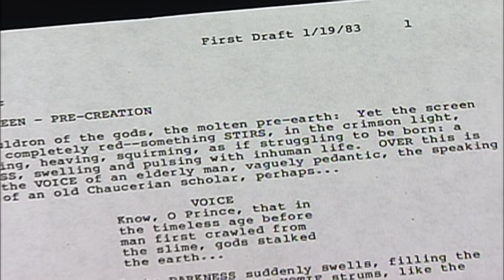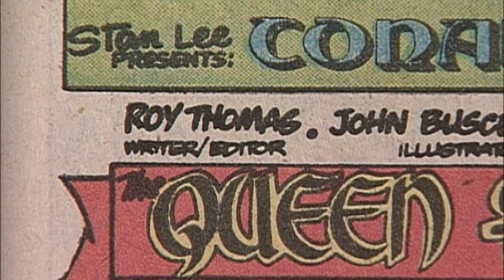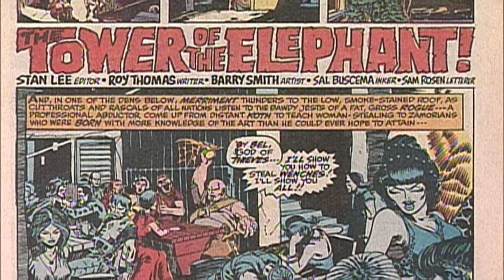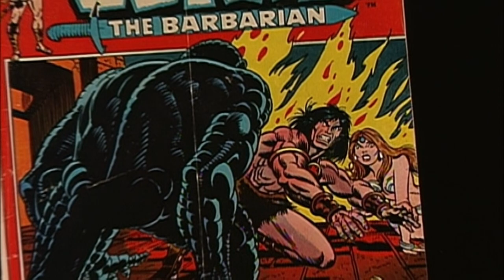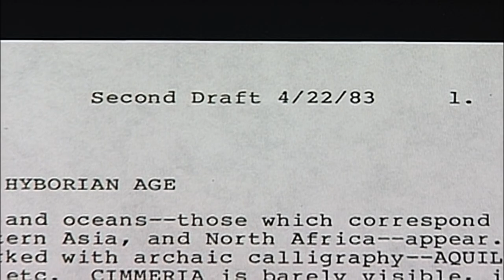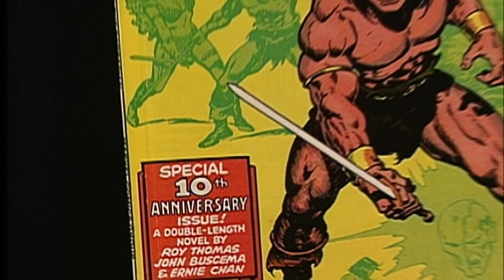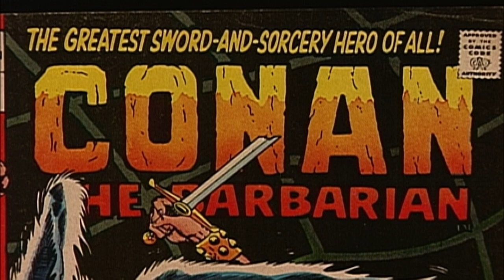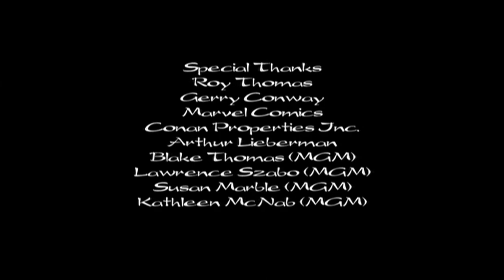Conan the Barbarian (1982) | Behind The Scenes | Roy Thomas & Gerry Conway on Crafting a Legend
Dive deep into the heart of the Hyborian Age with 'Conan: The Making of a Comic Book Legend,' an archive interview with the legendary writers Roy Thomas and Gerry Conway. Discover the creative genius behind one of the most iconic characters in comic book history.

📚 From the first sketches to becoming a cult classic, Thomas and Conway share their journey of bringing Conan the Barbarian to life, their inspirations, challenges, and the impact Conan has had on fantasy literature and beyond. This rare interview sheds light on the intricate process of storytelling and character development that has captivated fans for generations.

🔥 Whether you're a long-time fan of Conan or new to the saga, this interview is a treasure trove of insights and anecdotes from two of the most influential figures in comic book history.

🗨️ We're curious: What's your favorite Conan story or comic book issue?